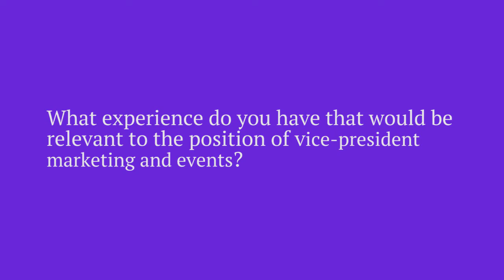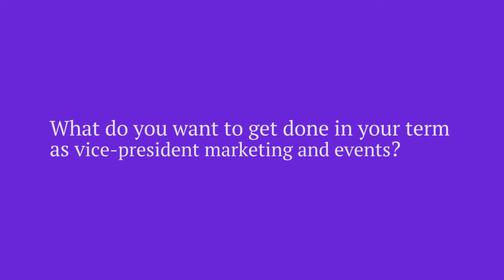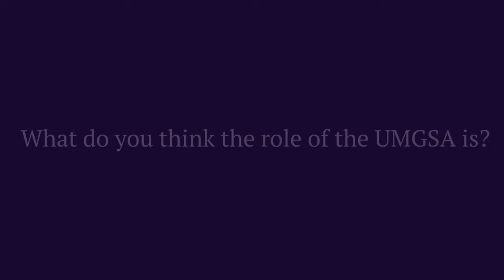Mohammad Nasimuzzaman Chowdhury - Action VPME candidate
Action vice-president marketing and events candidate Mohammad Nasimuzzaman Chowdhury is interviewed by the Gradzette for the 2017 UMGSA election. Voting runs from March 20-22.